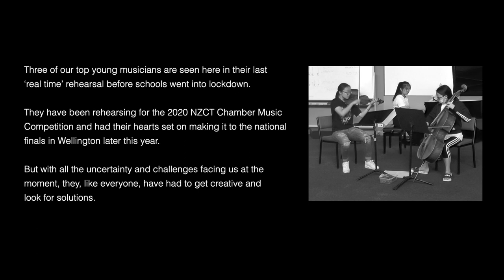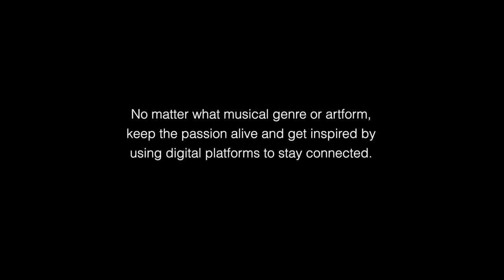Diocesan in Lockdown - The Shostakovich Trio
Three of our school's top musicians have been rehearsing for the 2020 Chamber Music Competition. Through New Zealand's lock down they have been working together while in isolation.